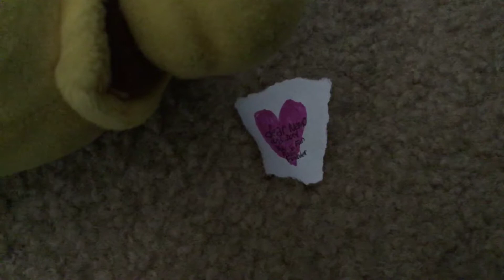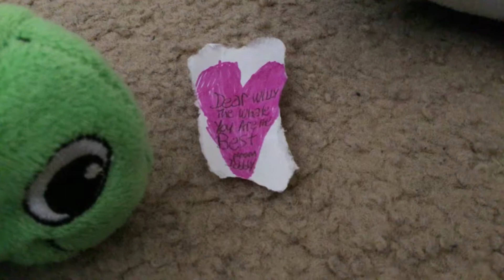Sharky gets grounded on Valentine’s Day